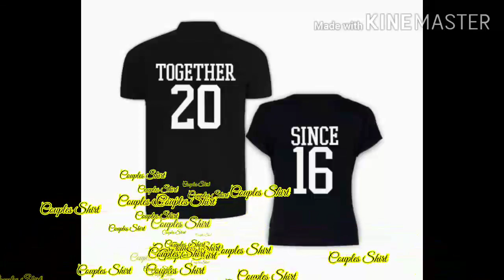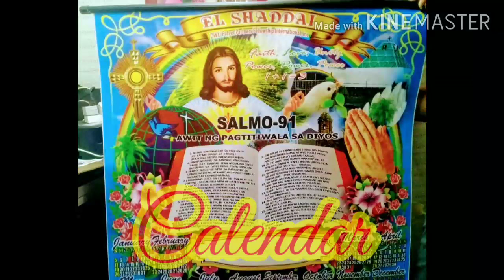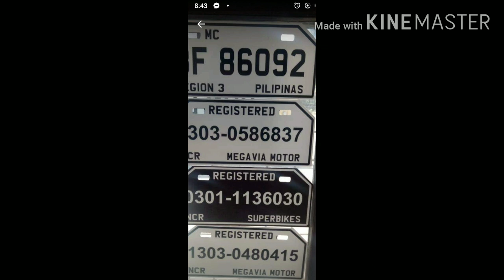Edrecs PRINTING PRODUCTS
Edrec's Digital Printing Services